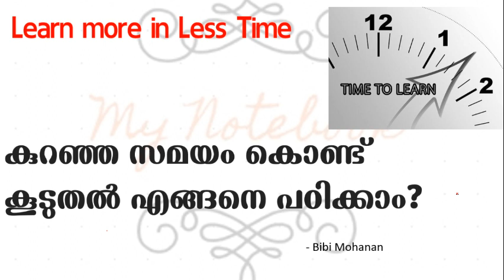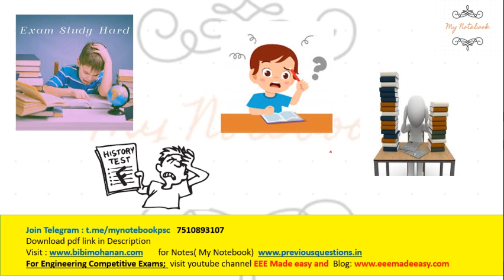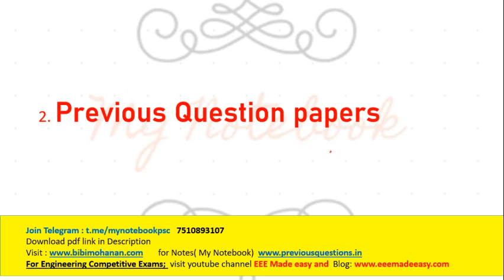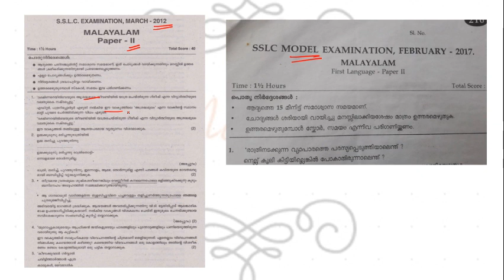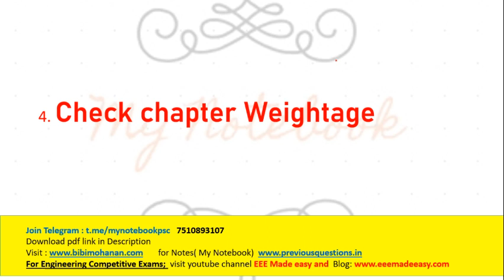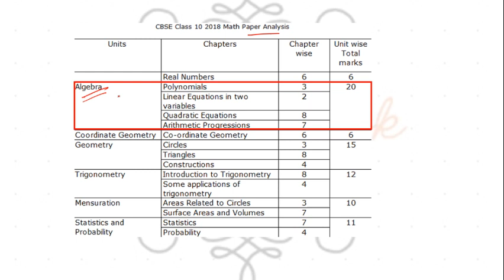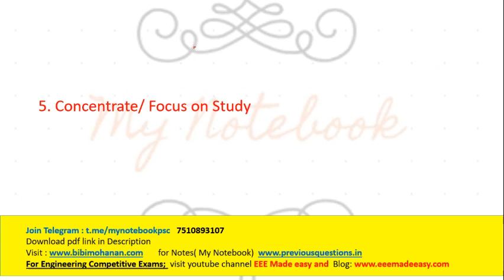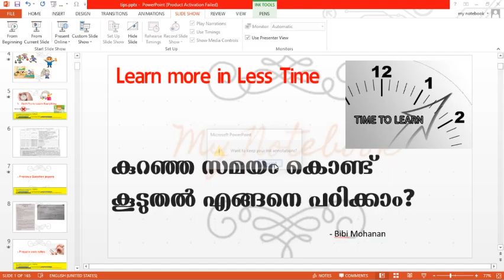കുറഞ്ഞ സമയം കൊണ്ട് എങ്ങനെ കൂടുതൽ പഠിക്കാം? SSLC Plus two Learn More in Less Time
RRB NTPC